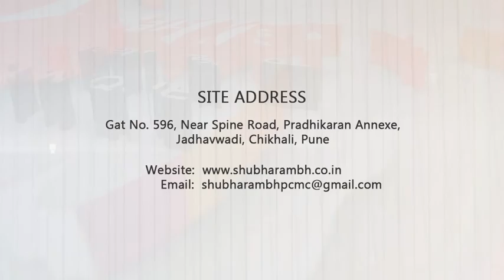Shubharanmbha Jadhavwadi,spine road